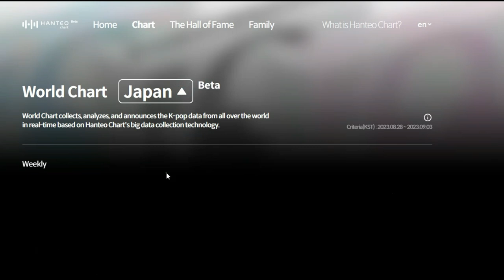Noticias de Kpop Coreanos de Shoeperman ; NewJeans & RIIZE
La popularidad de NewJeans está aumentando.
Recientemente, Hanteo Chart recopila datos de Kpop de EE. UU., China y Japón y muestra gráficos por país.
New Jeans ocupó el primer lugar en las listas de los tres países en la primera semana de septiembre. En particular, en China, ocupó el primer lugar durante seis semanas consecutivas, lo que demuestra la continua popularidad de New Jeans. En consecuencia, una famosa revista de música estadounidense también publicó una sesión fotográfica y una entrevista de New Jeans, diciendo: “New Jeans rompió el molde del estereotipo del Kpop y estableció un nuevo estándar. Son un grupo que ha demostrado su atractivo de boca en boca en un mercado sobresaturado”. introducido.
Además de la atención de las listas y revistas extranjeras, hubo algo que confirmó la abrumadora popularidad de New Jeans. New Jeans abrió recientemente una tienda temporal para su segundo mini álbum 'Get Up' y se dice que el número acumulado de visitantes a esta tienda temporal superó los 100.000.
La tienda emergente 'get up' de New Jeans también se celebró en Lollapalooza, un festival de música estadounidense en Chicago, y se dice que hasta 5.000 fans hicieron fila aquí también.

SM’s new boy group RIIZE debuted with their first single album ‘Get a Guitar’.
RIIZE, which revealed its attractive members even before its debut, has received a lot of attention and is showing amazing results from its debut album.
The number of pre-orders for their first single album ‘Get a Guitar’ reached a whopping 1.03 million copies, predicting that their debut would become a million-seller. Due to this interest, foreign media also paid attention to RIIZE. NME, a major British music magazine, gave a favorable review under the title “RIIZE has pioneered a refreshing and unique sound”, saying that RIIZE has established itself as a notable emerging powerhouse by creating its own unique music upon its debut, and praised British music and fashion media Clash introduced RIIZE, saying, “It was a huge Kpop success that exploded in an instant.” In addition, Forbes, a renowned American economic magazine, said, “RIIZE, who just debuted, begins his career with a partnership with RCA Records,” and News Agency Bloomberg said, “RIIZE is a new super group introduced by K-pop pioneer SM for the first time in three years.”
Here, RCA Records is the second oldest label in America. RIIZE signed a contract with an American label as soon as they debuted, showing the potential for success in the United States. RIIZE, which has shown tremendous success since its debut, is curious to see how amazing Kpop records it will write in the future.